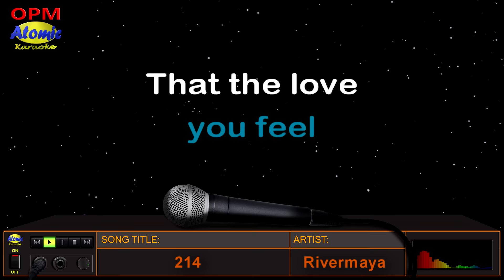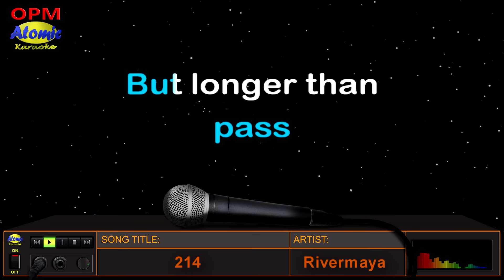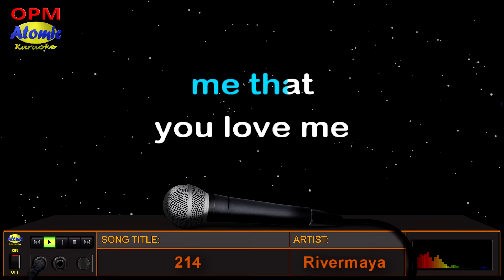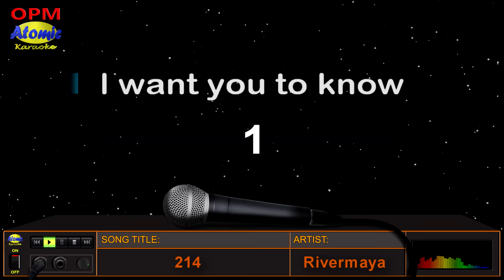214 - Rivermaya (Karaoke Version)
214 na ang ibig sabihin ay "Am I real" na isinulat ni idol Rico Blanco ng Rivermaya.  Ito ang 2nd single ng nasabing grupo na naging number 1 sa mga radio chart noong 1993. Pinalitan nito sa number one spot ang awitin ng Eraserheads na "With a smile".  Sa awiting ito ay kasama pang grupo si Maestro Perfecto De Castro bilang lead guitarist ng banda.

Mabuhay ang musikang Pilipino! =)

_______________DETAILS:__________________

Composer: Rico Blanco
Performed by: Rivermaya
Video created by: Atomic Karaoke
Layout and Design created by: Atomic Karaoke